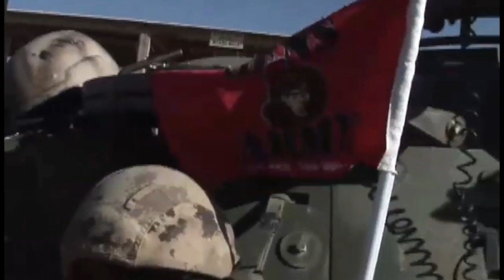The Senators' Eugene Melnyk proudly discusses the friendship between the Forces and the Senators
Eugene Melnyk, owner of the Ottawa Senators, proudly discusses the friendship between the Forces and the Senators, and the mission accomplished in Afghanistan.